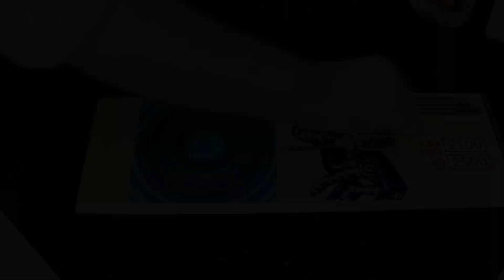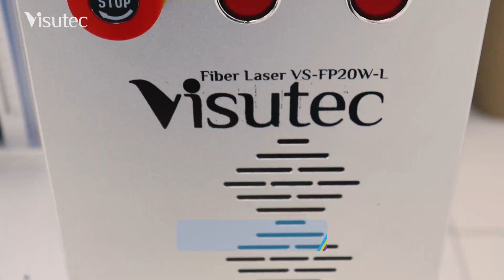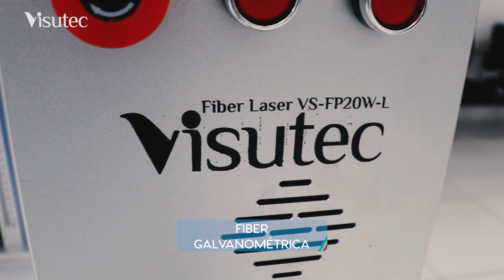Visutec | VS6040\S1300\Fiber | Como Fazer Totem do Mago Negro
_________________________________________________________________________________________________________________________________________________________________________________________________________ A Visutec tem as melhores máquinas para você que busca empreender em mercados competitivos, neste vídeo utilizamos a Fiber VS-FP20W-L, Router VS6040 e a Plotter de Impressão S1300 mostrar como fazer um totem do Mago Negro.
Confira no vídeo as máquinas em funcionamento!

Quer conferir mais?